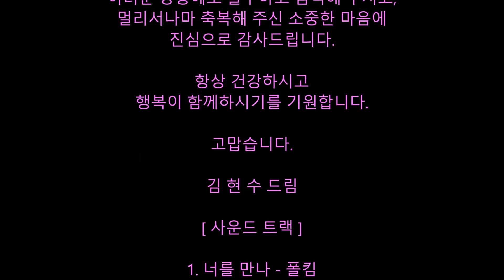아름다운 두사람(민석&초원) 결혼식 - 2022년 02월 12일(토)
흔히들 말하는 ‘결혼의 무게’가
뭘까 생각해 봤어.

결혼만이 정답이 아닌 시대에
우리가 결혼을 선택했다면
결혼에 대한 진정한 가치 정도는
찾을 수 있어야겠지?

그게 아마도 결혼에 대한 무게이고
책임감이지 않을까 싶어.

우리가 살면서
어떻게 신나고 재미있는 일들만 겪겠어?

그러니 결혼 생활 중에 펼쳐질
수많은 일들을 맞닥뜨렸을 때
우리의 선택에 대해 책임을 지고,
서로에 대해 최선을 다하는 것,
포기하지 않는 것.

나중에 삶을 되돌아봤을 때
다른 건 몰라도 서로에게만은 참 잘 했다고,
큰 아쉬움 없이 웃으며 말할 수 있게 된다면
인생에서 적어도 하나의 가치는 배운 게 아닐까?

계획대로 되지 않아 자기가 힘들어하면
나의 대범함으로 자기를 일으킬 거고,
가끔은 내가 얼토당토 않은 길을 가려고 하면
자기가 날 다시 바르게 인도해줘.

스스로에 대해서도 잘 모르는 나에게
‘the one’이라는 확신을 가져줘 고마워요.

당신의 순수하고 보드라운 마음 덕분에,
나 자신을 믿고 우리를 알게 되었어요.

나를 보배와 같이
소중한 사람이라고 말해주는 당신,
앞으로 더 많이 아끼고 사랑할게요.

차마 하지 못한 사랑한다는 한마디 중에서

초원이의 결혼을 축하하며..,